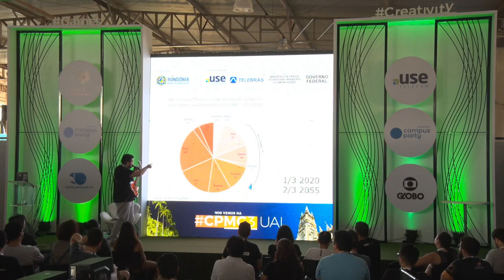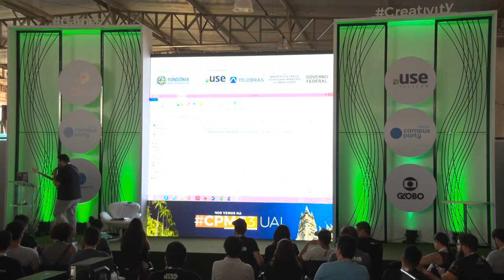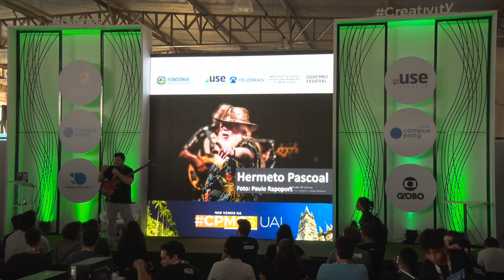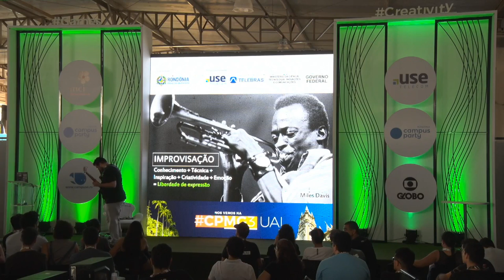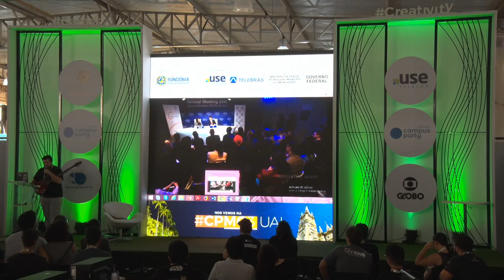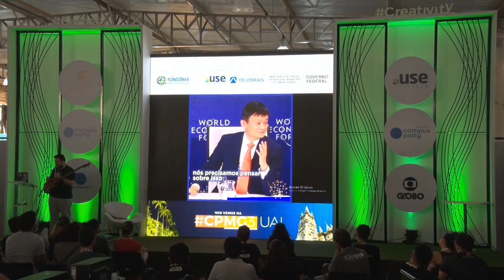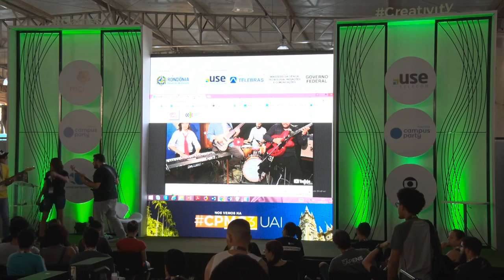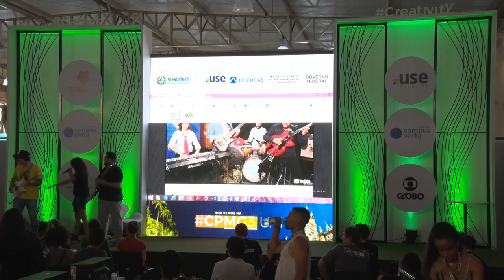CPRO - Sete em cada dez empregos passarão dos humanos para os robôs.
Palco: Games & Reativity
Data: 04/08/2018
Horário: 17h00 às 17h45
Título: Sete em cada dez empregos passarão dos humanos para os robôs.

 O que diferencia o ser humano da máquina? A intuição, a criatividade, e a espontaneidade, fatores ligados a alma e emoção. Nessa palestra interativa, o baixista Ney Neto constrói uma música em tempo real, juntamente com o público e com o auxílio da tecnologia, enquanto explora a importância de potencializar a criatividade para estar mais preparado para um mundo cada dia mais automatizado, garantindo assim um lugar no mercado de trabalho futuro, ou quem sabe a invenção da próxima startup de sucesso.  Ney Neto:
Ney é diretor de inovação da MCI Group, multinacional com sede na Suíça e filiais em mais de 30 países, incluindo o Brasil, que atua no segmento de marketing e eventos. Mais que isso, foi um dos responsáveis pela implementação da empresa no país, transformando uma pequena start - up com dois funcionários em uma das maiores agências de eventos do mercado. Atualmente, na função de Diretor de Inovação, é responsável por criar novas tecnologias de engajamento, mensuração de resultados e gerenciamento dos eventos do grupo, além de incubar startups com produtos voltados a este segmento e formar a equipe de “produtores de eventos do futuro”, como costuma dizer, de olho na visão 2020 da empresa. Ney Neto é um nome conhecido no meio musical. O baixista estudou nas principais escolas de música do planeta, como ULM São Paulo, Souza Lima, e até a Berklee College of Music, em Boston. Com atuação mais voltada para a música instrumental, já tocou e gravou ao lado de músicos como Mike Stern, Celso Pixinga, Jeff Andrews, e outras feras do jazz, sendo artista patrocinado pelas marcas HARTKE, SJ Bass, cordas LaBella, entre outros.